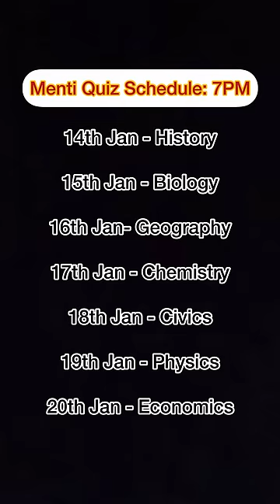I AM REALLY SORRY | I KNOW I HAVE FAILED YOU | Class 10 | Shorts | Shubham Pathak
I just want to say that I am sorry to have been irregular on the channels and not make enough videos to help you out, but I promise that from today onwards I will keep board exams 2023 of CBSE Class 10 as my number 1 priority. And, I will provide you with the following videos :

A) Class 10 solved sample papers
B) Class 10 Marathon revision sessions
C) Menti quizzes class 10
D) Class 10 study tips and tricks
E) Class 10 SST one shot lectures
F) Class 10 Science one shot lecture
G) Class 10 Paper presentation
H) Board exam study tips